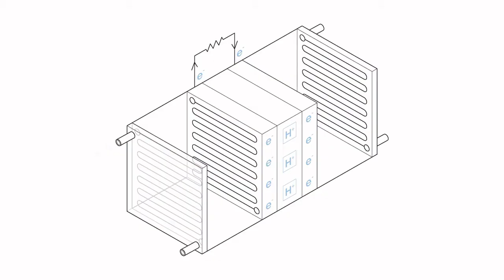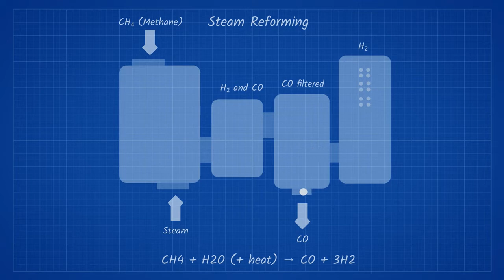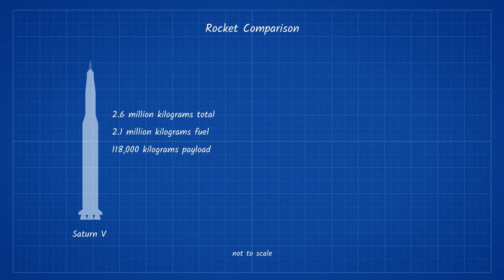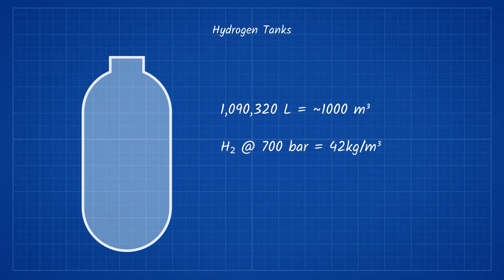The Ingenious Idea To ‘Mine’ Hydrogen From Jupiter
Hydrogen is a very valuable resource on earth. It can be used to launch rockets, power cars, and make chemical compounds. However most ways of bulk producing hydrogen are less than ideal. This video explores the feasibility of instead collecting hydrogen from Jupiter.